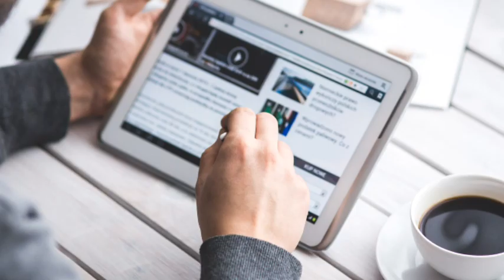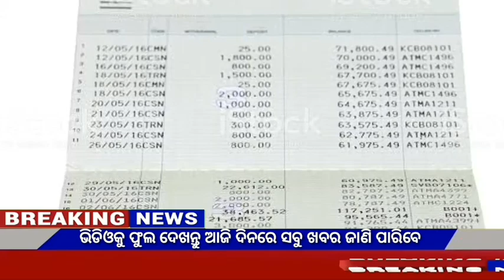Kalia yojana 3rd phase money Transfer date||03 December 2020||Govt Announced BIG News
Video About-

Today Breaking news || Govt Announced BIG News Pm yojana

                          JAY JAGANATHA